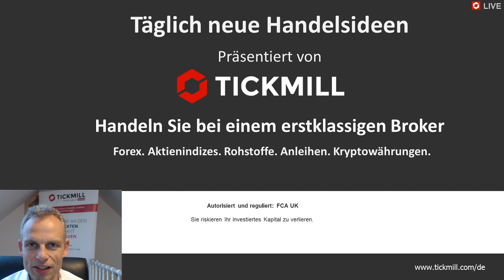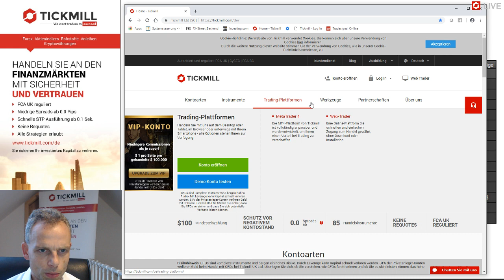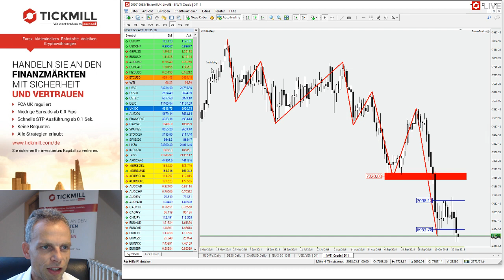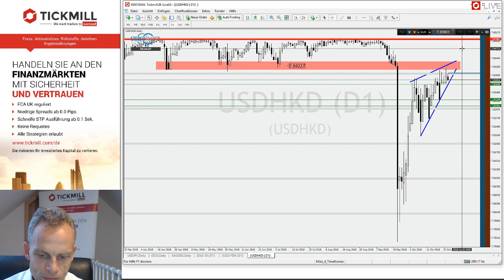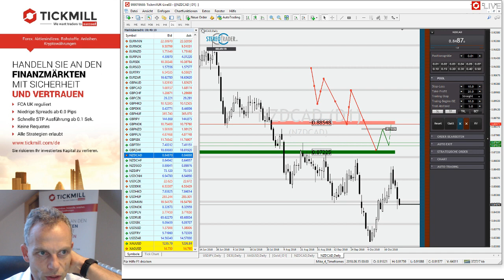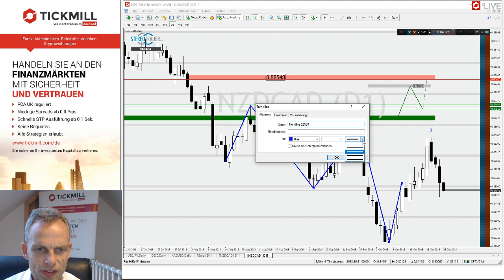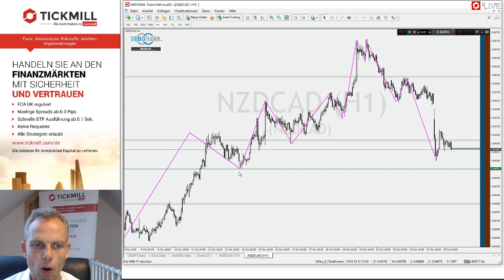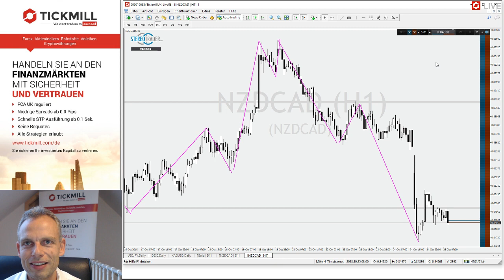FTSE100 – Silber – USDHKD – Videobesprechung zu Tickmill's Handelsideen für den 25. Oktober 2018